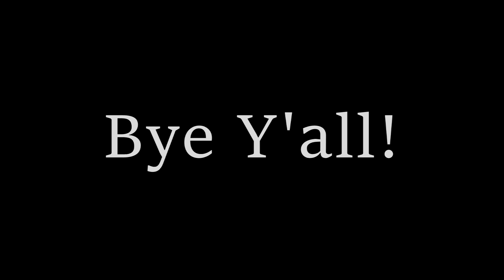I'M BACK!!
After two weeks of nothing, I am back to vlogging!  It's been a struggle to make sure that I am always true to myself in these vlogs and that I am being real with all of you.  This is a struggle that I have taken a couple weeks to sort out, and I am ready to let you all in on that process again.  Thanks for all the support and people who have reached out to me in the last few weeks.  Good to be back at it!!

This Channel - Join with me as I try to make each day better!  My daughter Kae and I love to explore together and film our experiences.  My hope is that I can continue to better myself through these vlogs and that in turn I may inspire others and perhaps lift someone up a bit.  Make it a great day!